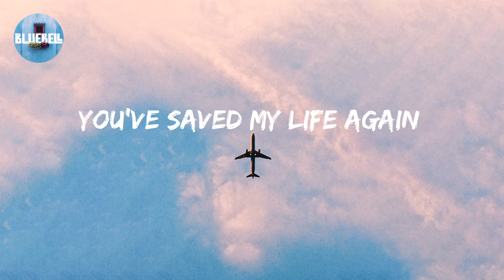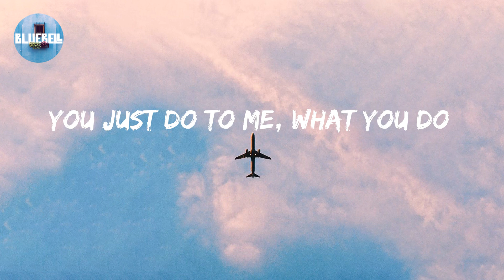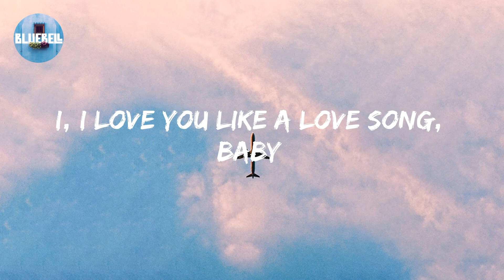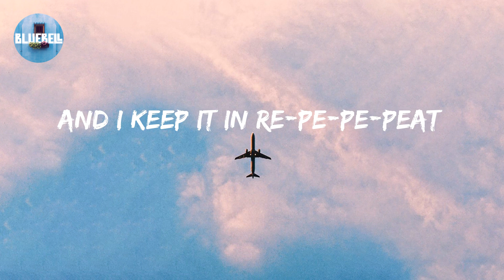Selena Gomez & The Scene - Love You Like A Love Song (Lyric video)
Love You Like A Love Song Lyrics